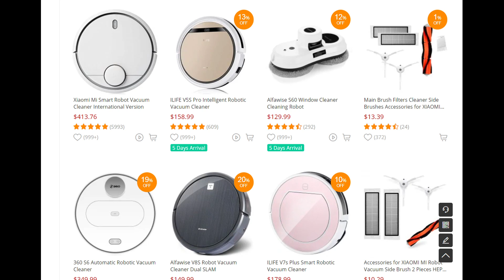Xiaomi Mi Smart Robot Vacuum Cleaner International Version - White Xiaomi